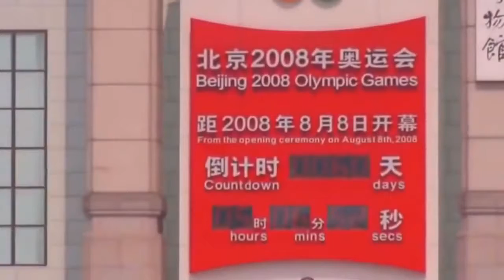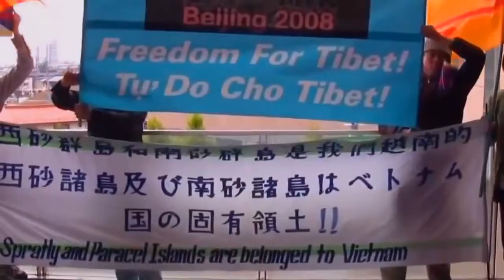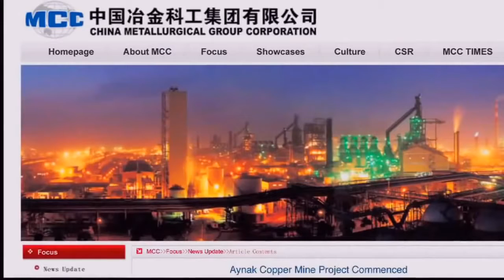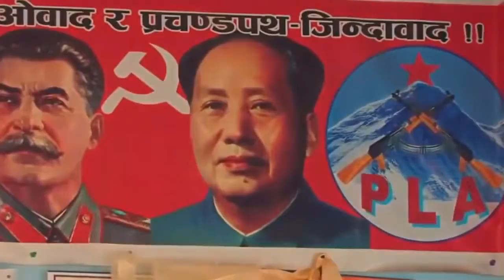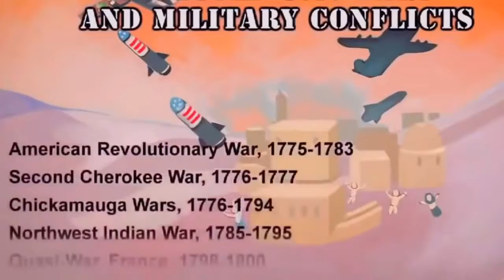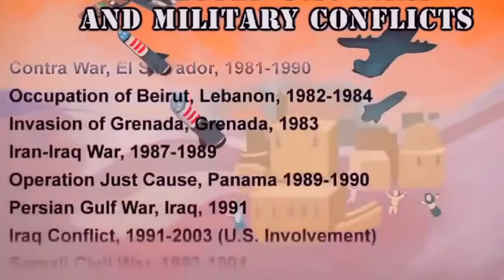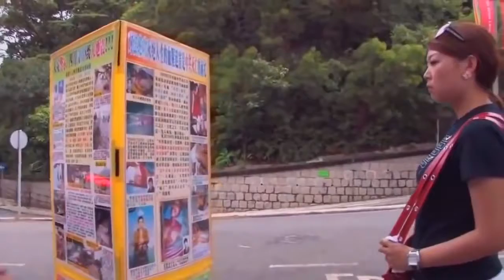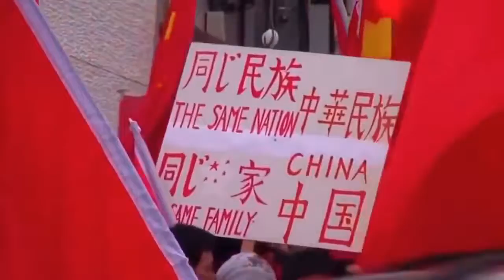National geographic Documentary || China's military Superpower Military || BBC Documentary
لقد أنشأت هذا الفيديو باستخدام محرر فيديو YouTube   (

Documentary 2016 China's military Superpower Military National Geographic 2016 China is gearing up to compete with the U.S as a global superpower. with a massive push to modernize and profession.

Rise Of The New Military Superpower - China Military Documentary - Military Documentary Channel The People's Liberation Army is the armed forces of . Rise Of The New Military Superpower -.